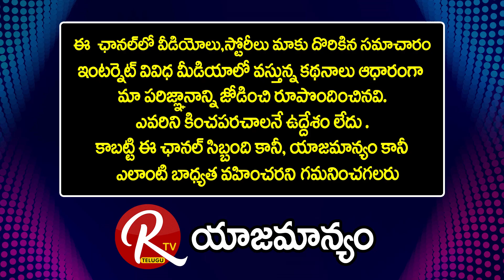అప్పు చేసి కాదు అభివృద్ధి చేసి సంక్షేమ పథకాలు చేయాలి Analyst Chandu Srinivas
YSR Jagananna Vidya scheme | kits for all government school students | CM YS Jagan |CM Jagan Issued Guidelines | on Social Welfare Schemes & School Education System